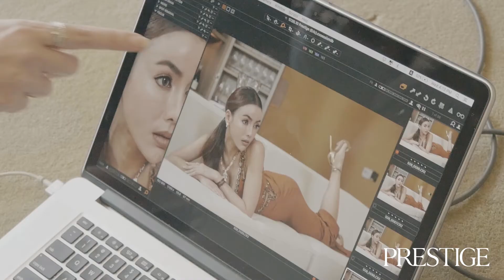Behind the Scenes: Monlada “Duang” Pongpanit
A behind-the-scenes look at our June cover shoot with Monlada “Duang” Pongpanit.